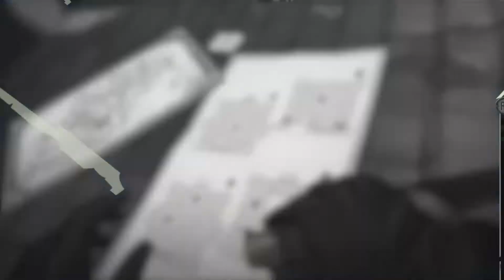I Could Probably Take Him From Here - Dishonored: The Knife Of Dunwall - #7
Hey guys, we're back with some more stealth-action gameplay. This time we're playing Dishonored. Full disclosure, I'm really bad at this game.

Dishonored: The Knife of Dunwall
PC